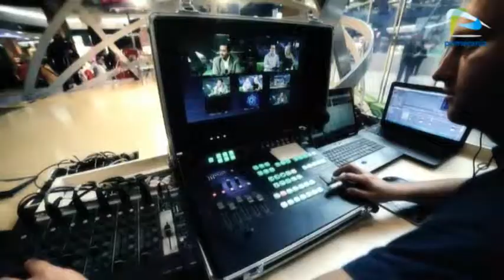Galaktyka Pomerania z dnia 2013-03-04 część druga